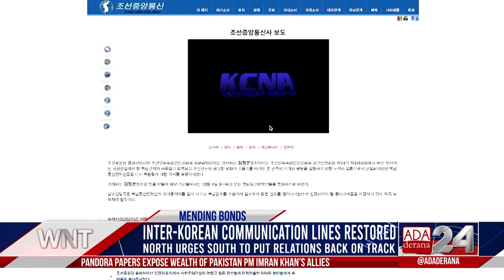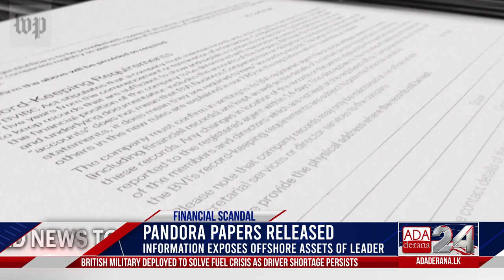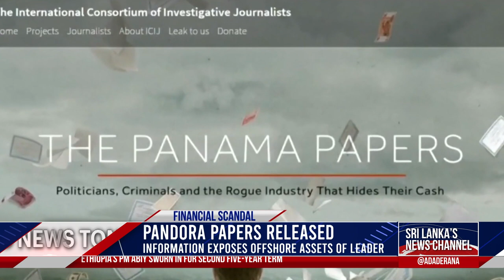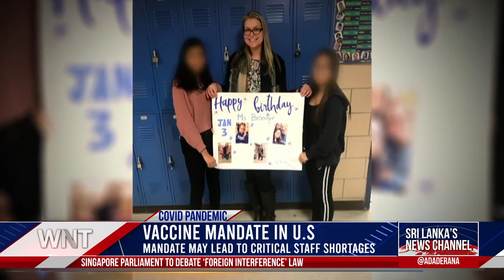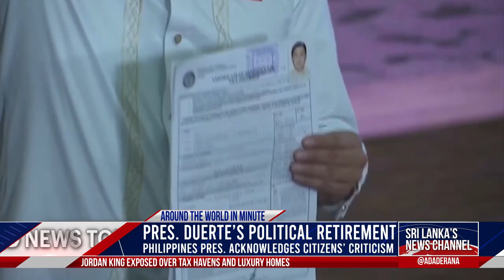Ada Derana World News Tonight | 04th October 2021